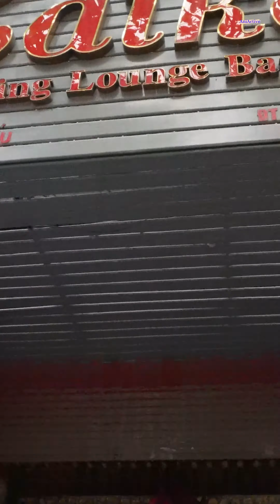Vietnam Day 2/11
Vietnam Day 2
We finally landed in Vietnam and checked into our hotel. we found some Indian restaurant for good food. Then we roamed around Hanoi train street.
Hope you all are enjoying our series on Vietnam.
See  you very very soon on next vlog Day 3.